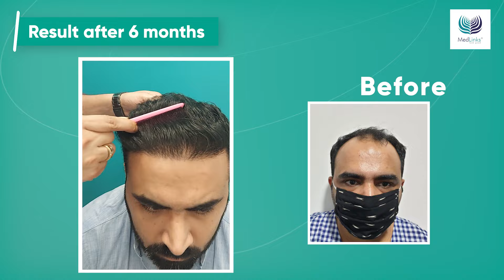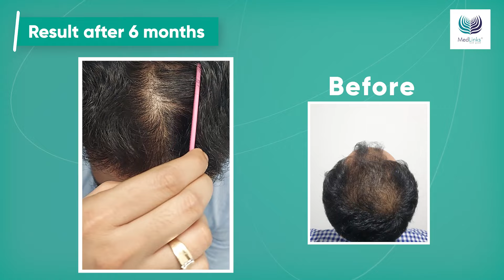Perfect-i Hair Transplant Results | MedLinks Hair Transplant Results | Dr. Gaurang Krishna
Witness the transformation in Nitin Satija's life as he shares his heartfelt testimonial after undergoing a Perfect-i hair transplant at Medlinks, the best hair transplant clinic in Delhi. In this video, Nitin unveils his new hairline just six months post-surgery, providing a visual testament to the exceptional results achieved by the skilled team at Medlinks. Join us in celebrating Nitin's renewed confidence and exploring the remarkable before-and-after journey of his hair transplant.

Timestamps:
00:00 - Nitin Satija  Hair Transplant Testimonial
00:45 - New Hairline after 6 months
01:41 - Before After Hair Transplant Result

Ready to embark on your own hair restoration journey?

🚩 About MedLinks Hair Transplant Clinic-
The Best Hair Transplant Clinic in India:
MedLinks Hair Transplant Clinic has been awarded as the best hair transplant clinic in Delhi NCR on numerous occasions. Based in Delhi and Gurgaon, we have a team of world-renowned doctors who are widely known to carry out the best hair transplants in India. Our surgeons are internationally trained in performing hair restoration surgery. We have expertise in performing various procedures including FUE hair transplant, FUT hair transplant, etc. Dr. Gaurang Krishna, the co-founder of MedLinks Hair Transplants, also pioneered the PERFECT-i hair transplant procedure that ensures faster results.

Being a top hair transplant clinic in India, we aim to deliver the best results to our patients. We use the latest equipment and innovative technologies that ensure the most natural and desirable results. We also follow the best hygienic practices to provide our patients a comfortable experience.